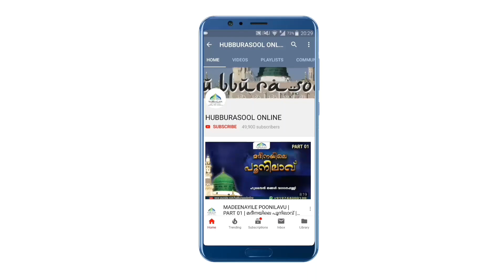പലിശപ്പണം ദുരിതാശ്വാസത്തിലേക്കോ? | Latest Islamic Speech | Muneer Aslami Usthad